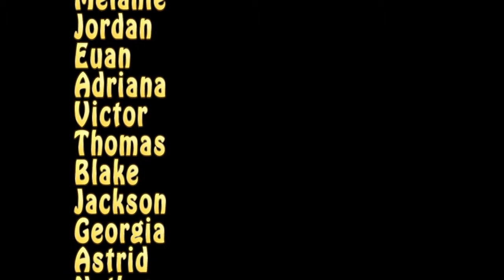Bryce 7- Creative 3d animation metablob music video by Otumoetai Intermediate students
Year 8 students from room 22 at Otumoetai intermediate using bryce 7 created metablob animations by learning key frame animation. Some great learning, 3d animation, filming editing. edited by Tai!!!